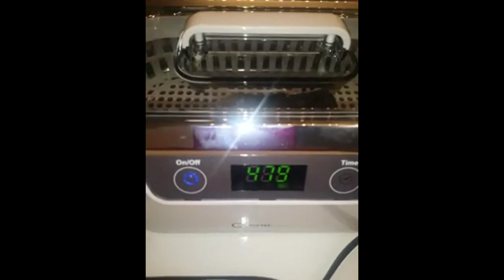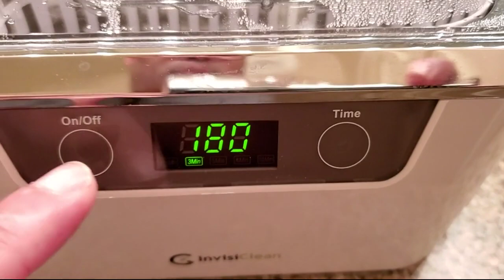Review InvisiClean Professional Ultrasonic Cleaner Machine | Electronic Silver Jewelry Cleaner for E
InvisiClean Professional Ultrasonic Cleaner Machine | Electronic Silver Jewelry Cleaner for Eyeglass/Dentures/Diamond Ring | Pro Elite Model with Stainless Steel Tank for Retainer